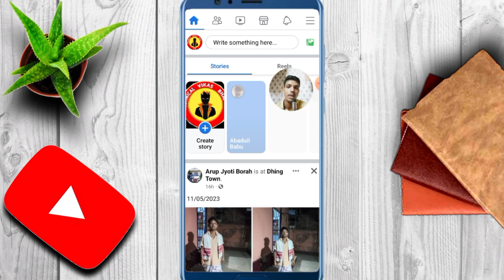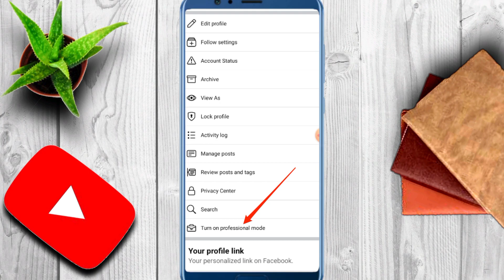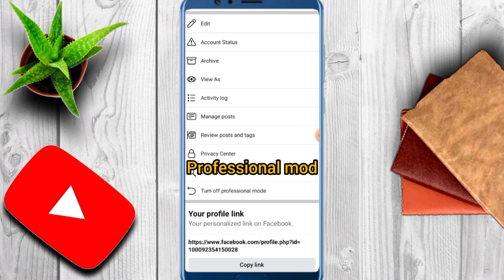Facebook friends ko followers me kaise badle | How to change facebook friends into followers | 2023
Hey guys Mein Vikas fir se Swagat Karta aapka Ek Aur nain video mein

About This Video:- hello dosto aaj ki is video mein aapko batane wala hun ki aap apne Facebook friend ko followsers Mein Kaise convert kar sakte ho I hop aapko yah video bahut pasand Aaegi hogi thank u so Mach